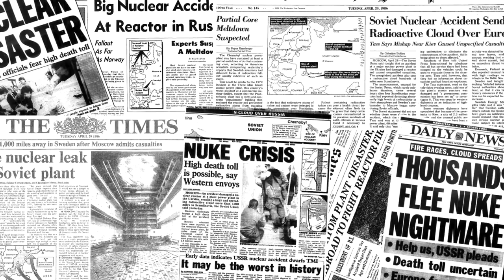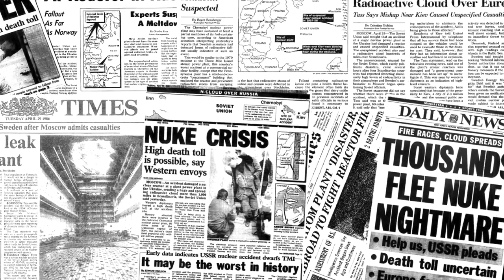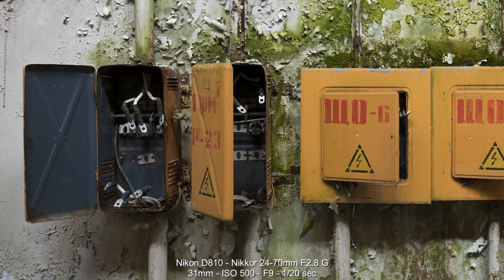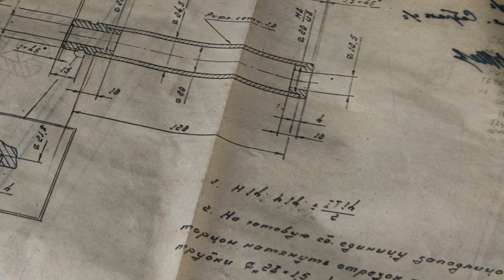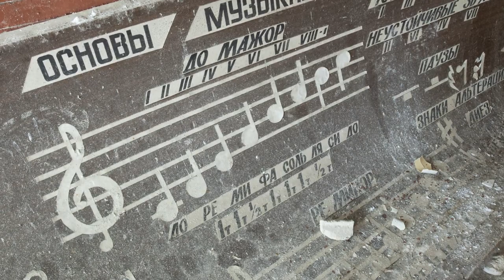Portraits of the Landscape EP3 - Pripyat - Chernobyl Exclusion Zone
Chernobyl Exclusion Zone - A photographic tour of Pripyat
Join fine art landscape & travel photographer Timm Chapman as he travels to Pripyat; the city of 50000 forceably evacuated permanently after the reactor explosion at Chornobyl in 1986.

This is the second of a two part series on the Chernobyl Exclusion Zone, which gives you insight into the planning and execution of a photographic expedition into the area contaminated by the worst Nuclear disaster in history.

In this episode, Chapman focuses on capturing the impact on the human element of the tragedy through capturing portraits of the items left behind.